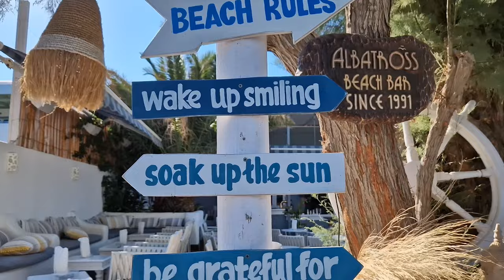Kamari | Santorini, Greece ► Video guide, 2 min. | 4K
Kamari is a seaside village, situated on the southeastern coast of Santorini, at the north foot of Mesa Vouno mountain, a few kilometers away from the capital Fira. The village has modern infrastructure with a long promenade for a pleasant stroll overflowing with shops, restaurants, taverns and cafe-bars. The main attraction is the Kamari beach, the most popular of the island that has been awarded the Blue Flag. The beach is lying under the captivating mountain with crystal clear waters, black sand and pebbles.